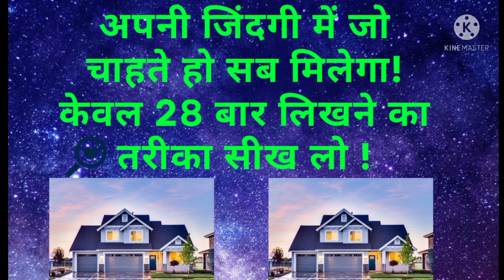अपने जीवन में हर विश को लिख कर आकर्षित करो!